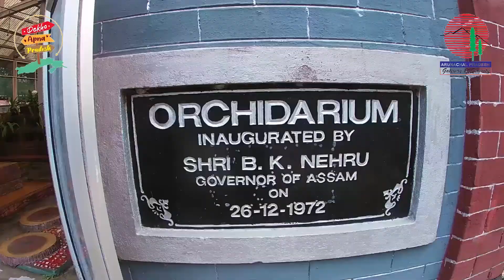Dekho Apna Pradesh | Day 1 | Tawang via Bhalukpung town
‘Dekho Apna Pradesh’ campaign will encourage people of Arunachal Pradesh to visit tourist places within it.
In the second phase of the ‘Dekho Apna Pradesh’ campaign which is also a brainchild of the Chief Minister of Arunachal Pradesh, stakeholders such as homestay owners, tour operators, hoteliers, transporters, and travel bloggers will be visiting different places of tourist attraction in groups.
Day 1 the team heads to beautiful Tawang Via Bhalukpung town